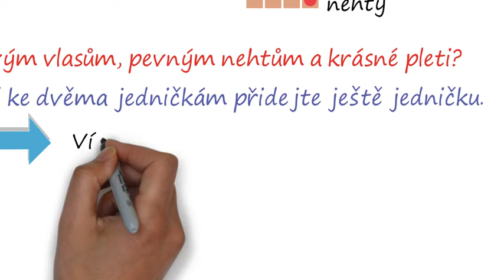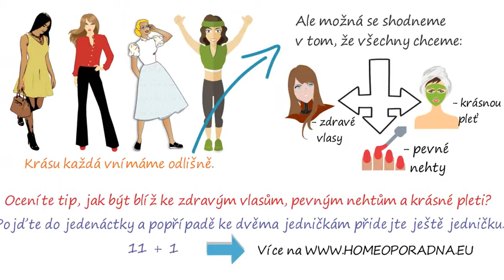Dvojitá 1 pro krásu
Zdravé vlasy, nehty a krásnou pleť chce každá žena a dnes myslím i mnohý muž. Můj tip na Sůl č. 11 si můžete přečíst zde